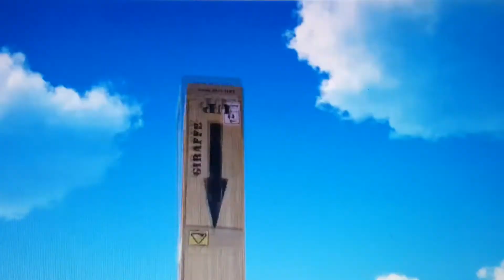Madagascar pb part 8 Madagascar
Our heroes wash up on an island.